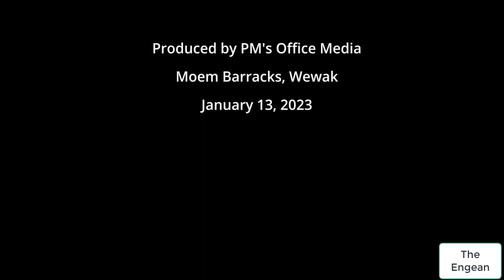Australian PM Anthony Albanese visits Moem Barracks, Wewak, Papua New Guinea